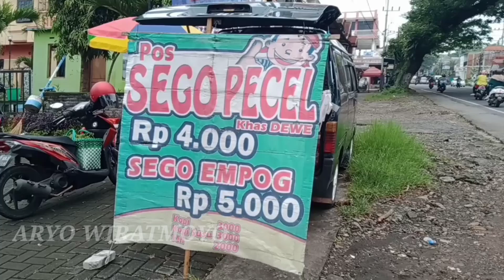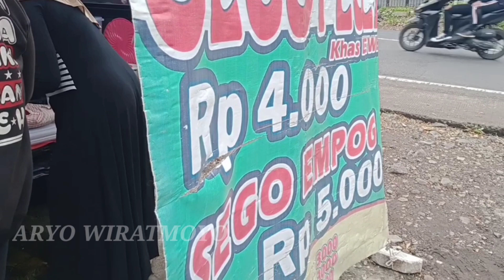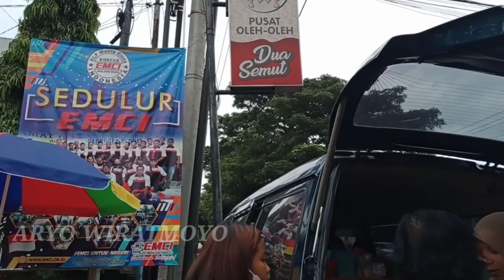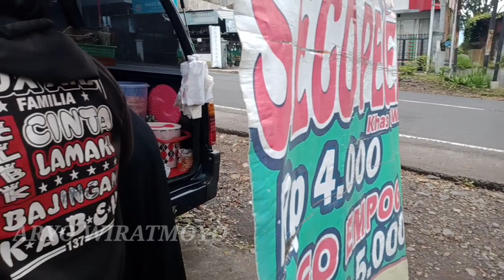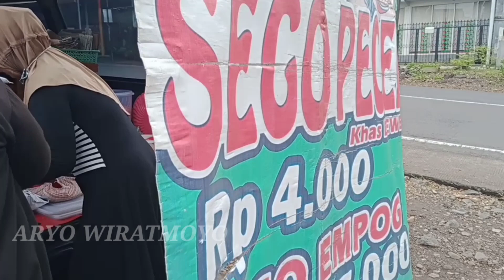Kuliner Pinggir Jalan Sego Empok & Pecel Kota Batu Rekomended Para Traveler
Thanks bro semuanya